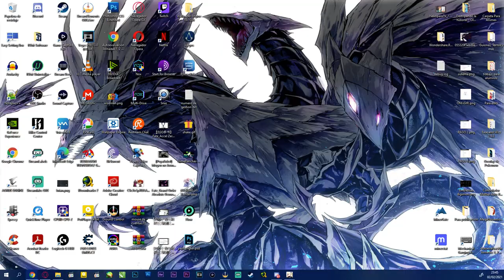Misión de Mundo - Dainsleif - El Buscador de la Verdad Genshin Impact 1.3 - Pantewos